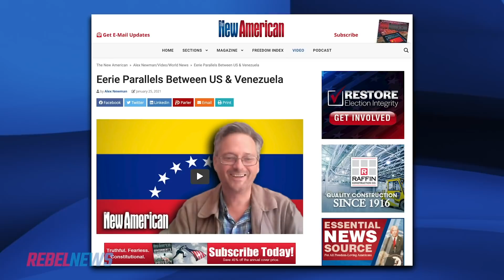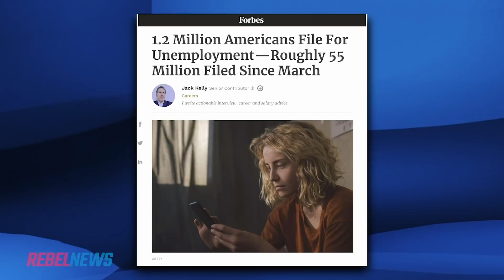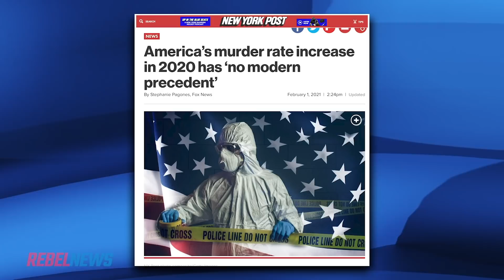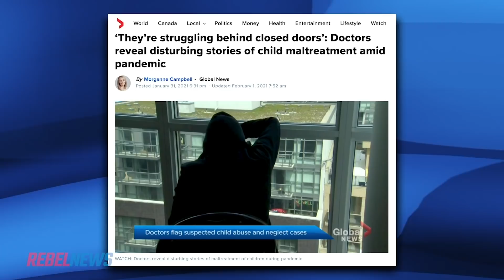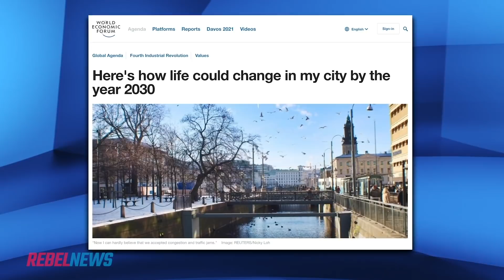Unprecedented human tragedy, but at least Jeff Bezos got richer